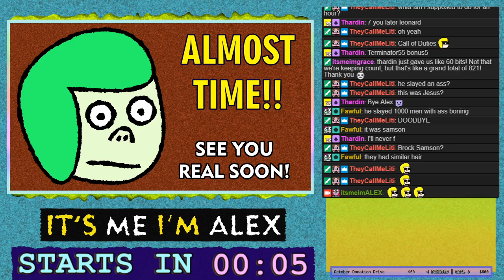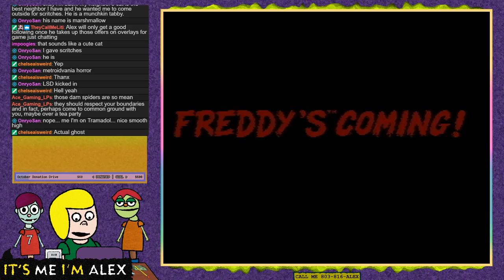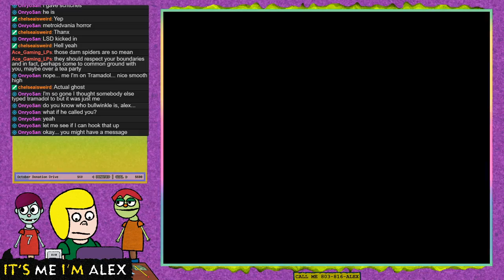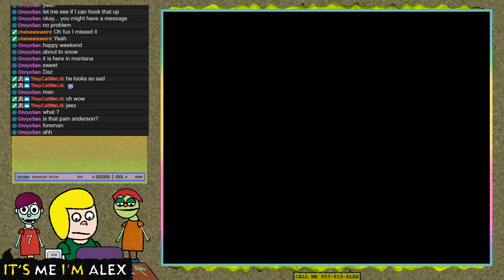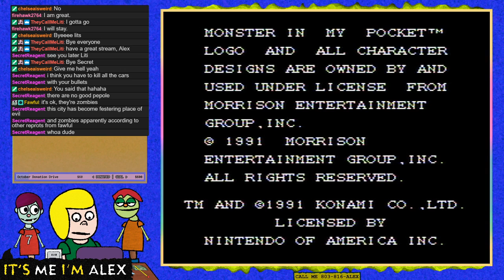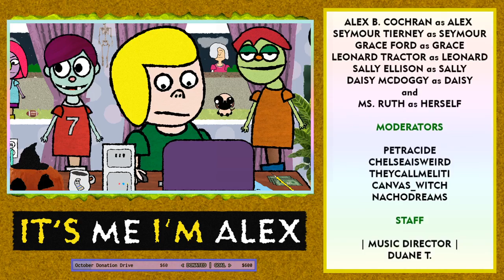10/25/2019 - 02 - It's Me I'm Alex LIVE